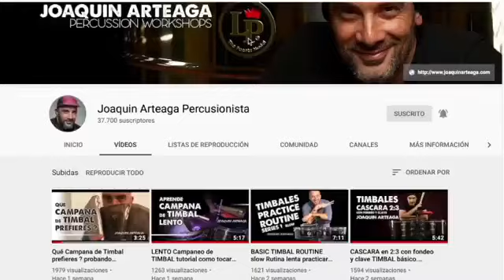Joaquín arteaga de tromboranga